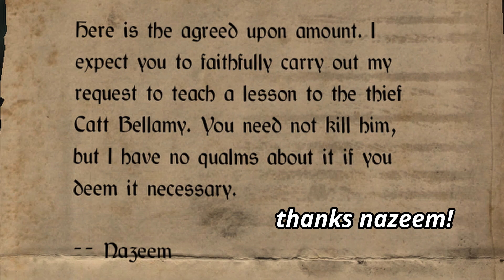skyrim: nazeem and the hired thugs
thanks nazeem

song:
muse - unnatural selection